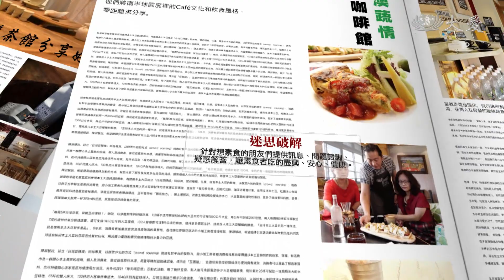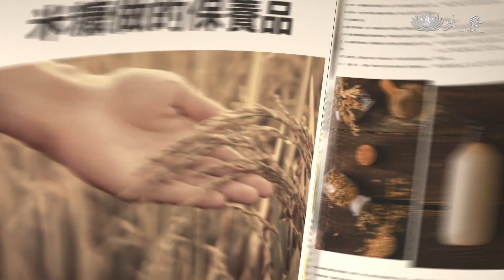【蔬果生活誌】20210729 - 疫情料理 - 一顆南瓜變化多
微微蔡老師(蔡蕙玲)將要教我們製作"南瓜山藥豆腐羹"、"南瓜炒米粉"。

(12281104)